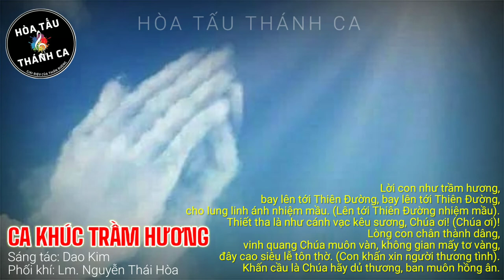CA KHÚC TRẦM HƯƠNG | Hòa tấu Tranh, Sáo, Bầu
Hòa tấu: CA KHÚC TRẦM HƯƠNG | Tranh, Sáo, Bầu

- Sáng tác: Hùng Lân & Lm. Dao Kim
- Phối khí: Lm. Nguyễn Thái Hòa
ĐK. Lời con như trầm hương, bay lên tới Thiên Đường, bay lên tới Thiên Đường, cho lung linh ánh nhiệm mầu (Lên tới Thiên Đường nhiệm mầu). Thiết tha là như cánh vạc kêu sương, Chúa ơi! (Chúa ơi)!
Lòng con chân thành dâng, vinh quang Chúa muôn vàn, không gian mấy tơ vàng, đây cao siêu lễ tôn thờ (Con khấn xin người thương tình). Khấn cầu là Chúa hãy dủ thương, ban muôn hồng ân.

1. Chúa ơi bênh vực con luôn khỏi những quân gian thù hằng mưu ác hại con. Cánh tay con này vươn cao như đất mong mưa rào hồn con mong Chúa dường bao.

2. Chúa ơi con hằng trông mong được ở trong nhà Người ngày đêm suốt đời con. Lời cầu như trầm hương dâng ơn Thánh Chúa dạt dào dìu con lên tới đỉnh cao.

3. Chúc tụng Chúa tình thương yêu chân lý công minh Người vượt xa biếc ngàn mây. Chúa ơi! Như đỉnh Thiên Sơn công lý Chúa cao vời và phán quyết Chúa thẳng ngay.

4. Kính mừng Chúa Trời Ngôi Cha cùng với Con Một Người là Đấng Cứu Chuộc ta. Thánh Thần chính là Ngôi Ba Đấng thánh hóa linh hồn ngợi khen Danh Chúa tình thương.